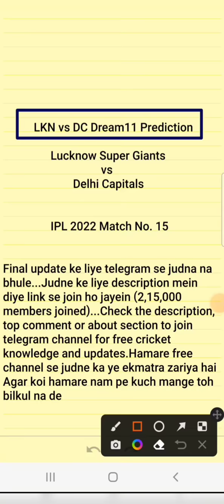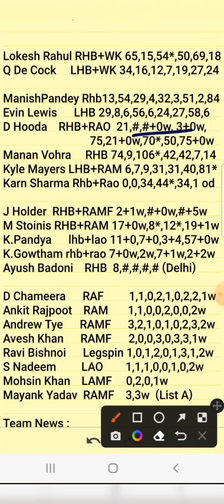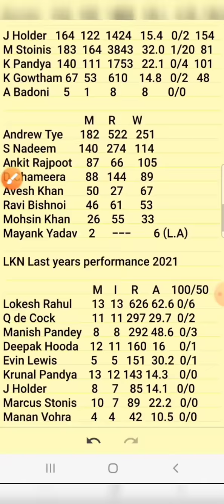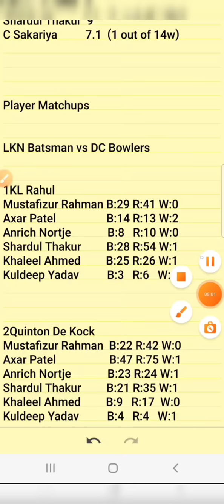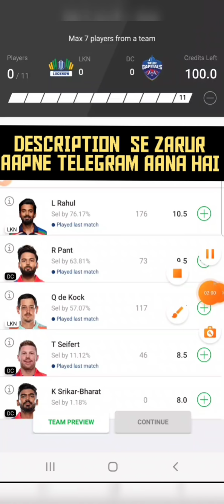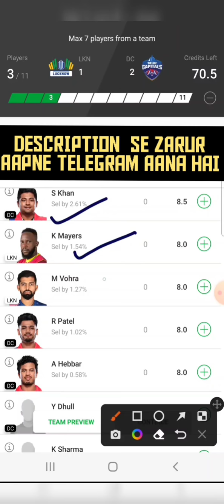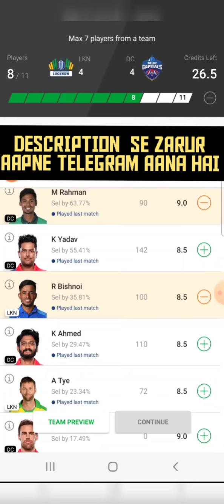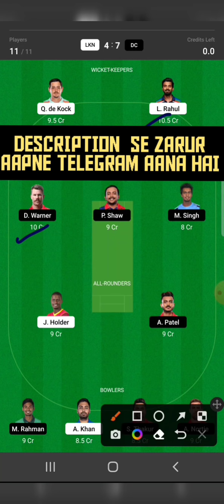LKN vs DC Dream11 Prediction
1. This analysis  is based on my

2.Dream11 takes great care to comply with all central and state legislation in India to ensure that  users are fully protected. Every contest on  platform is carefully designed to comply with applicable statutes and regulations in India.